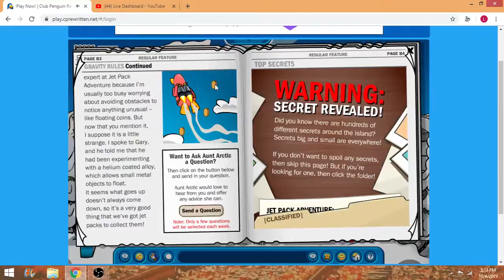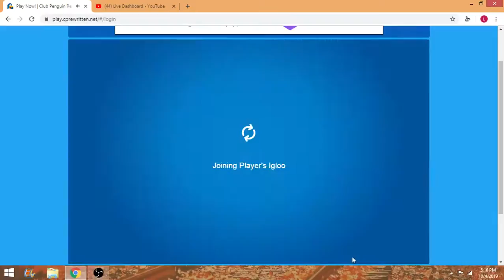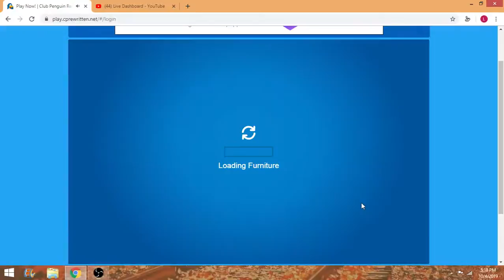Club Penguin News 10/3/2019 Update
FAQ:
Recording Software for Gaming Videos/Livestreams- OBS